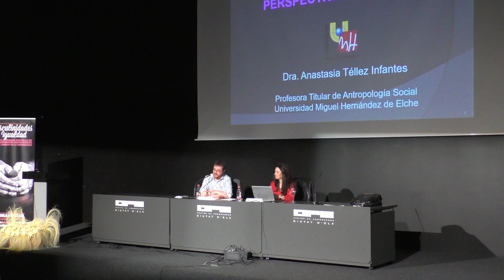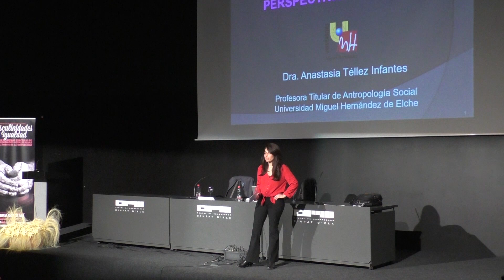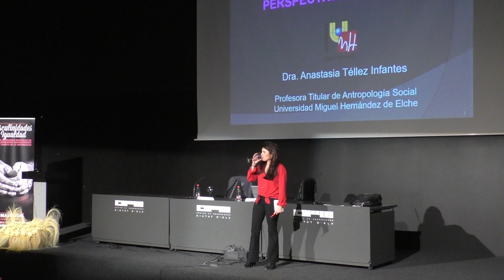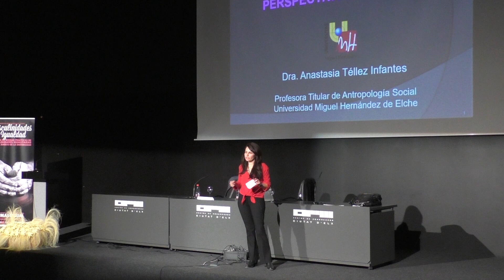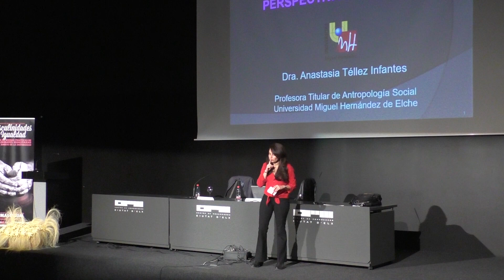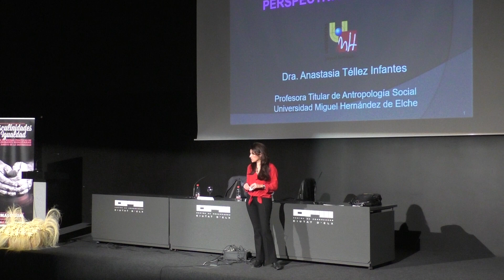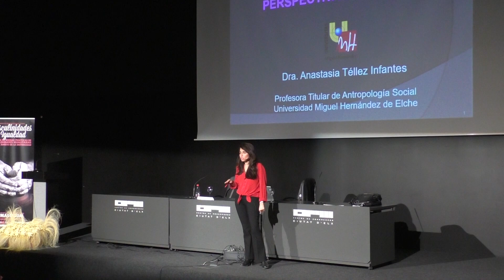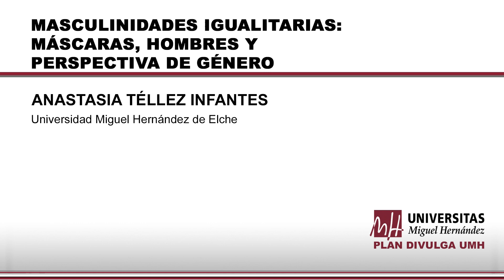Maculinidades igualitarias: máscara, hombres y perspectiva de género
Dª Anastasia Télllez Martínez
Presidenta del Congreso y directora de ECULGE, UMH.

5 de Abril de 2019
Plan DIVULGA